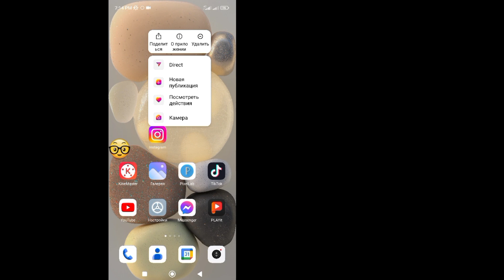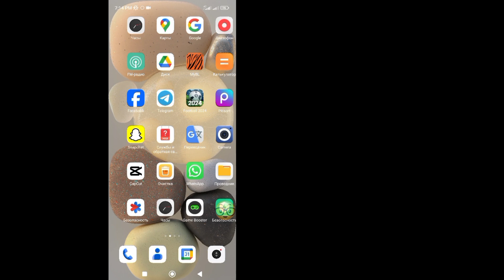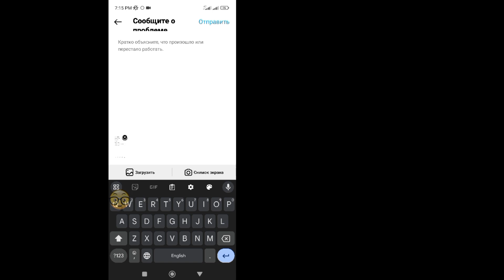Исправьте сообщение «В настоящее время ваша учетная запись не имеет права использовать эту функцию.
Исправьте сообщение «В настоящее.

Здесь, в этом видео, я покажу вам [Как исправить ошибку: «В настоящее время ваша учетная запись не имеет права использовать эту функцию. Повторите попытку позже в Instagram]. Так что смотрите это видео внимательно и не пропускайте это видео, если пропустите это.  видео, то вы не очень хорошо поймете, поэтому, если у вас возникнут какие-либо проблемы, вы можете задать мне и оставить комментарий ниже, я постараюсь решить вашу проблему, если вам нравится это видео, пожалуйста, нажмите «Нравится» и подпишитесь на мой канал, спасибо.